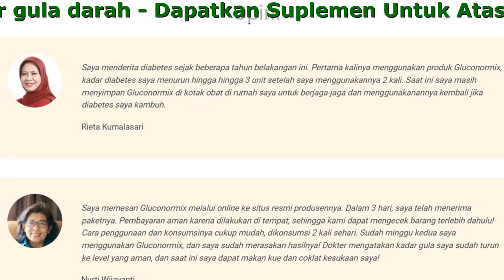Gluconormix Beli Dimana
Gluconormix - Tidak lagi menderita!
Lupakan tentang Diabetes

- Garansi menstabilkan kadar gula darah
- Terbuat dari ekstrak bahan-bahan alami sehingga tidak menimbulkan efek samping
- Terbebas dari diabetes hingga 96%
- Dapatkan Suplemen Untuk Atasi Diabetes
- Memperbaiki kualitas hidup Anda dan menurunkan berat badan menjadi ideal

Bahan-Bahan Alami Yang Terkandung Dalam

- Ekstrak Andrographis paniculata herba
Andrographis Paniculata herba, yang juga dikenal sebagai Daun Sambiloto, secara tradisional digunakan dalam Ayurveda (ilmu kesehatan dari India) dan Pengobatan tradisional Tiongkok.
- Ekstrak Swietenia mahagoni semen
Swietenia mahagoni semen atau Mahoni, digunakan untuk meredakan gejala diabetes. Infus kulit tanaman ini membantu mengatur kadar gula darah dalam tubuh. Secara tradisional, manfaat lainnya dari kombinasi tanaman ini digunakan untuk menurunkan glukosa darah pada pasien diabetes.
- Ekstrak Orthosiphonis stamineus folium
Kumis kucing, yang juga dikenal sebagai Orthosiphonis stamineus folium, mengandung kadar kalium (boorsma) yang cukup tinggi, mengandung glikosida orthosifonin, yang berkhasiat melarutkan asam urat, fosfat dan oksalat dari tubuh. Kumis kucing bisa digunakan untuk mengobati sejumlah penyakit yaitu infeksi ginjal akut dan kronis, rematik, tekanan darah tinggi, kencing manis, kencing batu serta infeksi kandung kemih.

Keuntungan Gluconormix untuk kesehatan

- Membantu meringankan gejala kencing manis
- Membantu menormalkan dan mengatur kadar tekanan darah
- Membantu menormalkan fungsi sistem metabolisme, endokrin, serta jantung
- Memperkuat kinerja hati
- Menjaga kestabilan kadar gula dalam darah
- Mengurangi kadar kolesterol dalam pembuluh darah

Opini

Awalnya saya tidak mengerti bagaimana suplemen Gluconormix ini bekerja terhadap kadar gula darah saya yang sangat tinggi. Namun yang saya tau, setelah mengkonsumsi Gluconormix beberapa kali, dalam waktu 3 minggu kadar gula darah saya menurun drastis! Saya tidak perlu kembali untuk berkunjung ke dokter, dan beraktivitas kembali seperti biasa.
Yeni Handayani